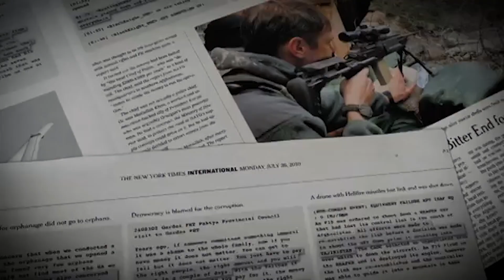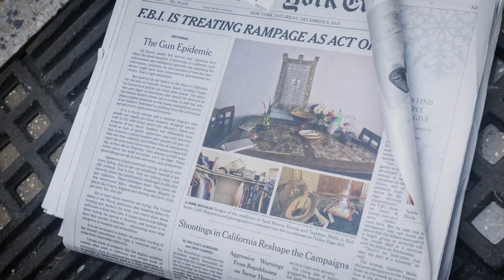"Journalism Matters Spec Spot" | RaffertyWeiss Media